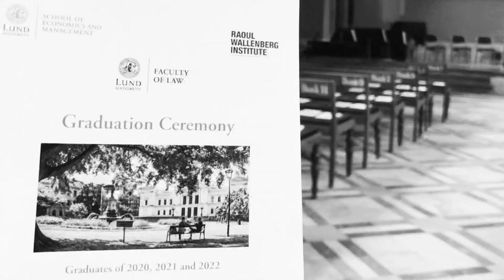2022 graduation ceremony of Master of Laws graduates at Lund University